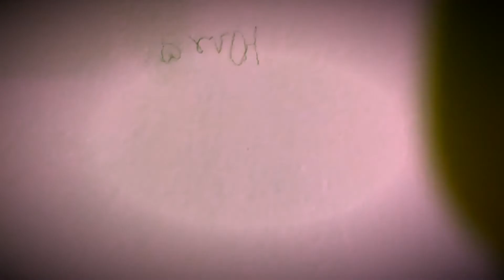Влог ДАЧА / СТРОЙКА продолжается, ПРОДУКТИВНЫЙ день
Друзья очередной дачный влог, покажу, как я клеила обои, и как мы проводим время.